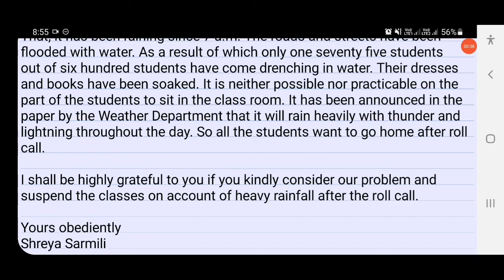🔴FORMAL LETTER WRITING ||LETTER TO PRINCIPAL TO SUSPEND THE CLASSES DUE TO HEAVY RAINFALL